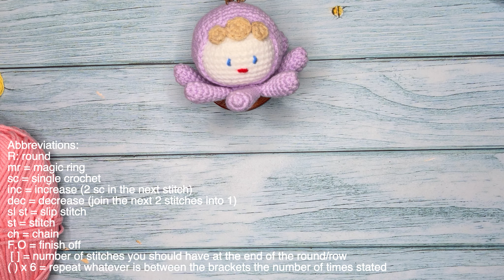วิธีถักไหมพรม ตุ๊กตา ใส่หมวกปลาหมึก How to Crochet Baby Doll Octopus Keychain.Tutorial Step by Step.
Amazing Crochet วิธีถักไหมพรม ถักโครเชต์

วิธีถักไหมพรม ตุ๊กตา ใส่หมวกปลาหมึก How to Crochet Baby Doll Octopus Keychain. Easy Crochet Tutorial Step by Step.

ขนาด ~  6.5x6.5 cm.

1.ไหมพรม ขนาด 4 Ply
2.เข็มโครเชต์ : ขนาด 2.5 mm.
3.ใยสังเคราะห์
4.พวงกุญแจ

Abbreviations:
R: round
st = stitch
ch = chain